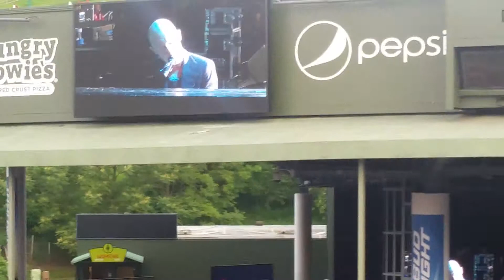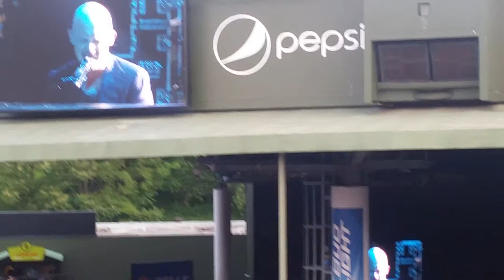The Fray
Performing at DTE in 2015.